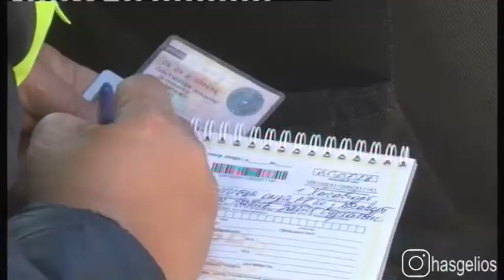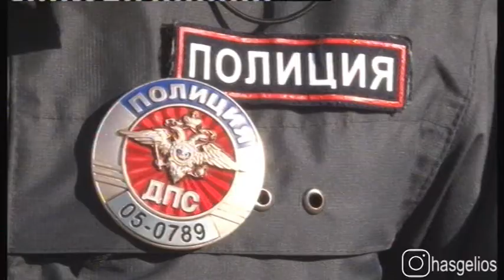В Хасавюрте проходит операция «Маршрутка»